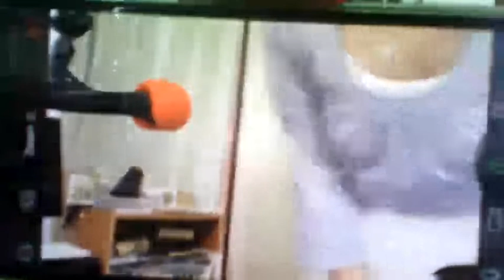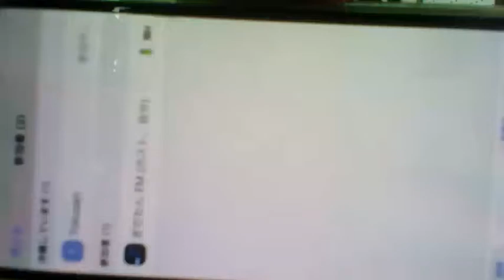沖縄手帳発行人の時間＠2020/5/5後 FMぎのわん